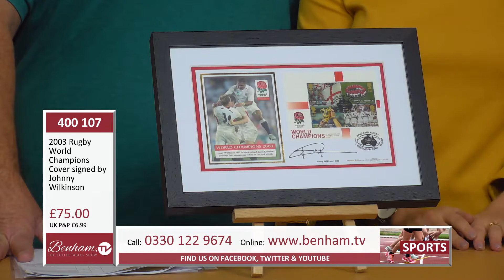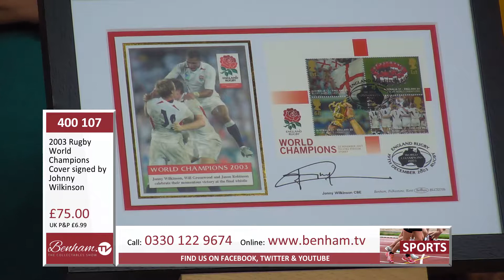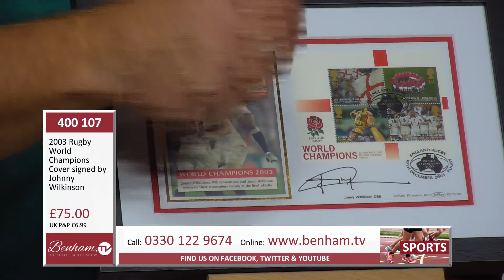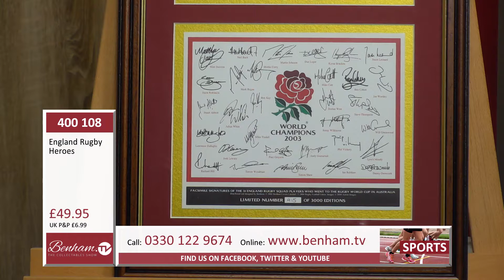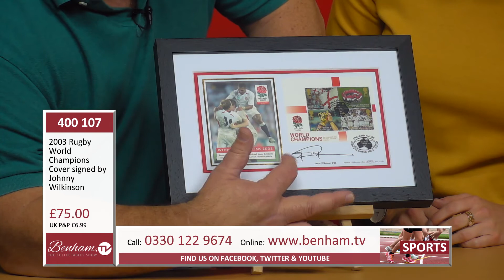Collectables: Johnny Wilkinson Autograph & England Rugby Heroes Cover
What a year, what a tournament, what a win! Can we do it again in Japan 2019?

🏉 A 2003 cover celebrating England's world cup victory, signed by Jonny Wilkinson who scored the winning drop goal in the last minute of extra time. Comes beautifully mounted and framed.  Stats:  England 91 appearances (1,179 point) - Englands all time top points scorer.  British and Irish Lions 6 appearances (67 points). 2016 Inducted into World Rugby Hall of Fame  Size: 315 x 220mm.

🏉 Framed England Rugby pair consisting of a large commemorative cover with GB stamp sheet specially produced for the World Cup win postmarked at Twickenham and a card bearing facsimile signatures of all the squad members who travelled to Australia. Numbered, limited edition of 3000 in frame size 560 x 375mm.